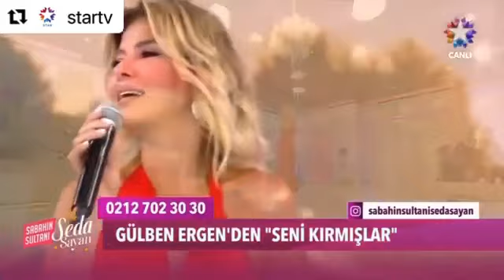Gülben Ergen - Seni Kırmışlar (TV programı)